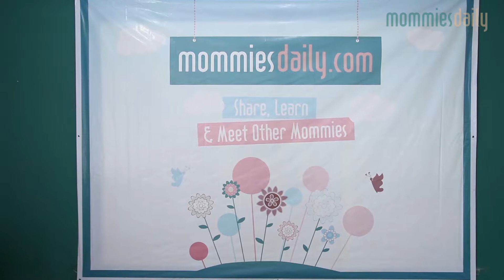Zumba for Kids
Zumba nggak cuma seru untuk orang dewasa, tapi juga untuk anak-anak. Ini adalah event Zumba for Kids yang diadakan oleh mommies Daily hari Sabtu, 12 April 2014 yang lalu :)